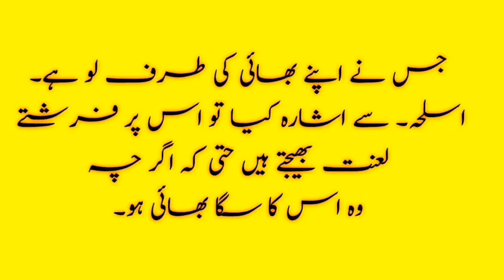Moon Date Today | Aaj Chand Ki Tarikh Kitni Hai | Hijri Calendar | ID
Assalamualaikum